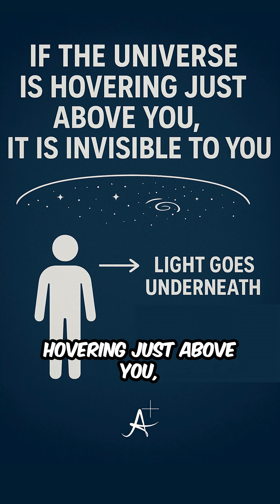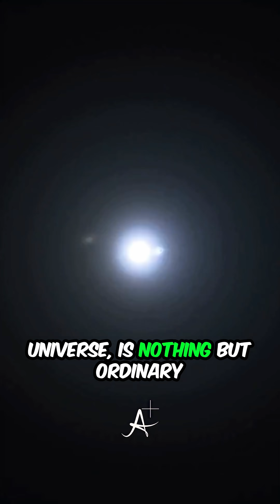How Many Dimensions Can the Universe Have?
Could the mysteries of the universe be hiding in these unseen dimensions?